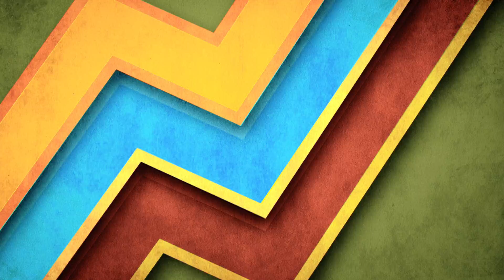PRESENTADORA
Video de la Campaña Supérate con el Saber